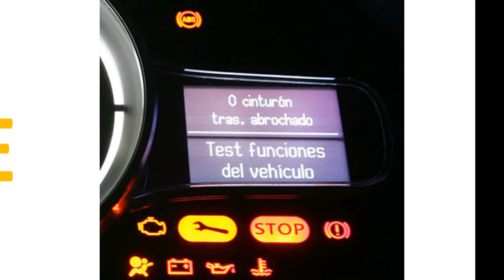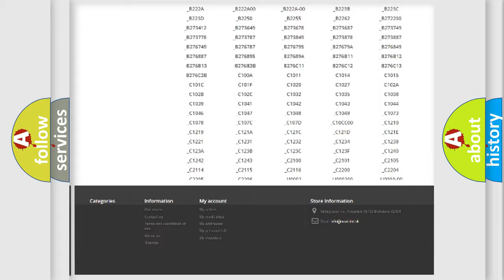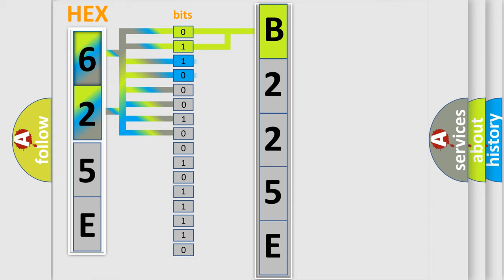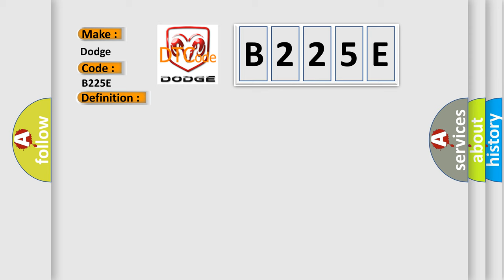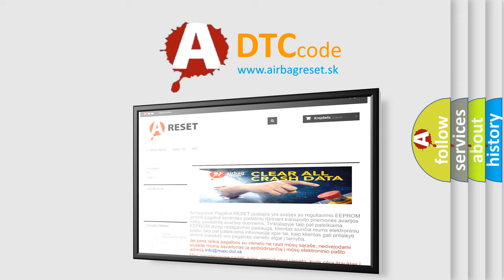DTC Dodge B225E Short Explanation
Contents:
0:21 Basic DTC analysis according to OBD2 protocol standard.
1:48 Insight into programming
2:58 A diagnostically understandable description of the Diagnostic Trouble Code
3:05 Basic error definition

Make:
Dodge
Code:
B225E
Definition:
Fuel System Too Rich (Bank 1)
Description:
Cause:
Base engine "mechanical" fault affecting one or more cylindersEVAP system component has failed or canister fuel saturatedExhaust leaks located in front of the A or FS or HO2S locationFuel control sensor is out of calibration (i. e. ,ECT,IAT